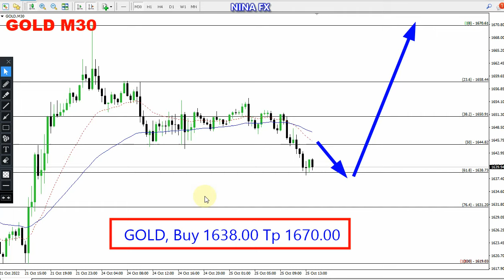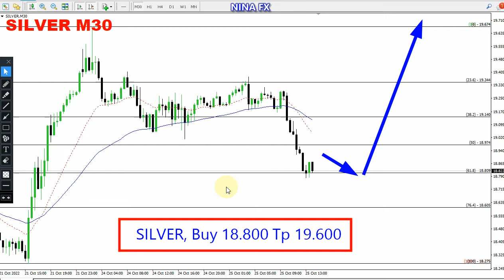Gold and Silver Intraday Analysis for October 25, 2022 by Nina Fx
BULLISH,
Gold and Silver technical analysi on M30 chart, today.